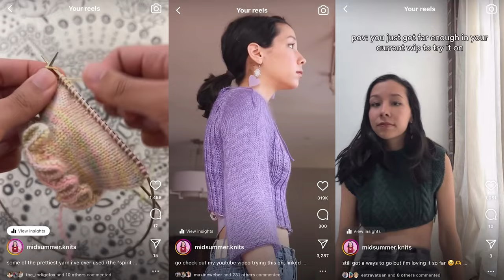the ultimate guide to tiktok & reels for fiber artists! (going viral, monetization, & more)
today i wanted to post a little guide to reels and tiktoks as a fiber artist! i talk about my inspiration for reels, the different types of videos i post, monetization, and more. thanks for watching!!

📚 CHAPTERS
0:00 intro & my credentials
1:59 you don’t need to make short-form content
3:33 tiktok vs. reels
6:56 types of content you should post
10:46 finding trending audios
12:26 going viral
15:49 filming & editing
18:41 monetization

🎵 MUSIC
including music by @projectnguyen!!

💓 ABOUT ME
hey! i'm emma, a 25-year-old knitter, designer, and taylor swift enthusiast. i post videos about my knitting process, knit with me vlogs, and more! if you're interested in knitting, DIYs, or having a more sustainable wardrobe, i hope you'll check out my videos 🤠